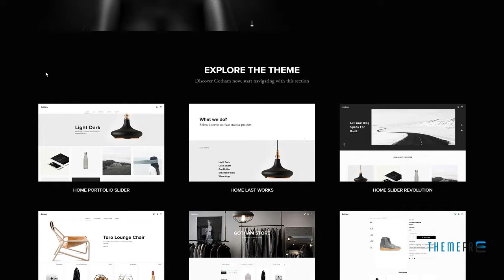Gotham - Responsive Creative WordPress Theme Jonah Karl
Compatible With Visual Composer 4.12.x, Visual Composer 4.11.2.1, WooCommerce 2.6.x, WPML

 Columns 4+

 Layout Responsive

 Tags agency, business, clean, creative, customizer, details, mobile optimized, modern, portfolio, responsive, sharper design, shop, smooth, timeless, wide